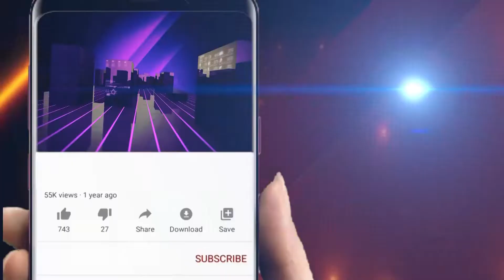ପିଡିଏସ ଚାଉଳ ବୋଝେଇ ପିକପଗାଡି ଜବତ ଡ୍ରାଇଭ ସହ ମାଲିକ କୁ ଅଟକ || Odisha Halchal